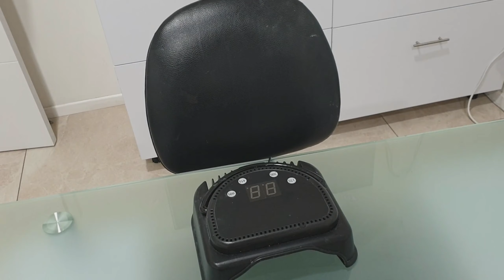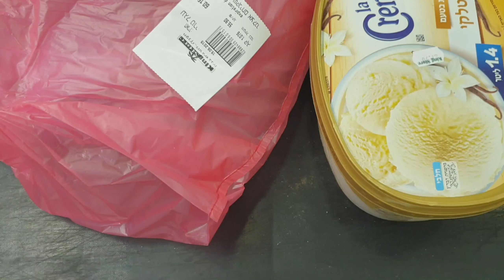ВЛОГ: 19/06/19. ЗОМБИРУКА.ТРЕТИЙ ДЕНЬ УЧЕБЫ. ВСЕГО ПОНЕМНОГУ.